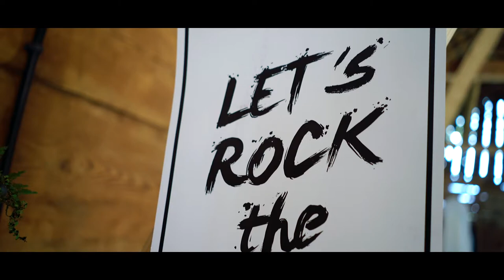Let's Rock The Night!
Klip z sesji stylizowanej w klimacie rock and roll, pin up, stare winylowe płyty. Film powstał just for fun, ale też żeby pokazać, że wesele nie musi być różowo złote, może być nieco szalone, zwariowane i inne.

Ogranizacja: Architekci Przyjęć
Video: Video Pasja Ewa Mitura
Foto: Studio Sorelle Katarzyna Pawlica
Modelka: Marta Szmigiel Lady Fox Retro
Modelka: Dorota Dzieża
Model: Tomasz Wiącek
Outfity: Mavi Salon ślubny, Atelier Paulina Mora, My wish Poland, Mali Art
Florystyka: Kwiaty w dobrych rękach
Dekoracje: Gastro4 Rent, Art Deco Szaniawscy
Papeteria: Papelpl
Słodkości: Torty Karoli
Drink bar: Pasjonaci By Kolektyw, Good choice bar
Coffee bar: Serio Coffee spot
Catering: Catering Blue
DJ: Panowie od muzyki
Ledon: Twórczywo
Gazeta: Gazeta Weselna